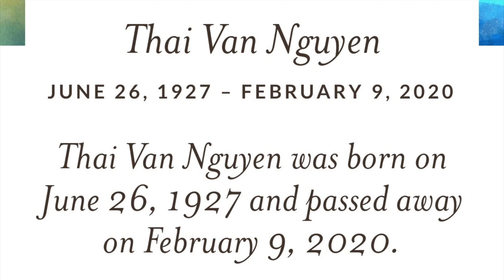VATV | Kính Lời Chia Buồn Trước Sự Ra Đi Của Bác Nguyễn Văn Thái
VATV |  Các Bạn Học NOVA - UMCP của Nguyễn Văn Thành